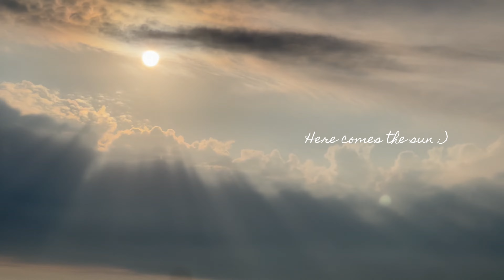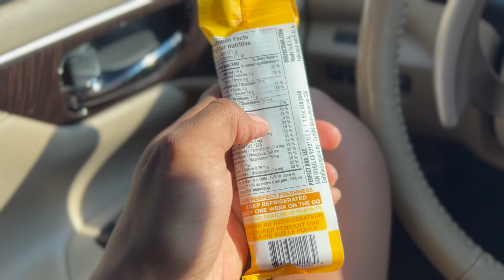Day in the Life of Talise Harris | Morning Beach Yoga, HDMUSCLE Glute Day & Evening Swim!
Pump fuelled by @HDMuscle 's `PRE HD ULTRA’ in Rocket Pop flavour! (Yum)

Workout:
1a. Barbell Good Morning 4x15
1b. Glute Med Cable Kick 4x12
2a. Split Squat 4x12
2b. Single Leg Hip-thrust 4x12

► MUSIC
Listen on SPOTIFY:

Listen on YOUTUBE:
SHAD3Z & Talise - ​@shad3z50